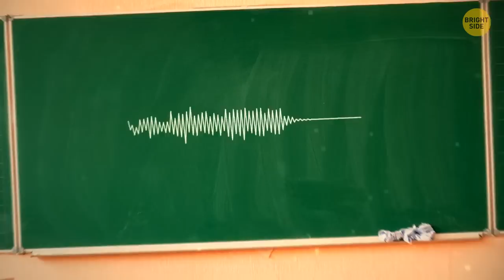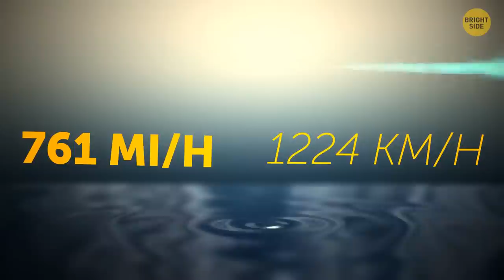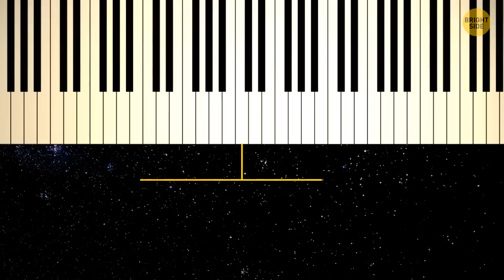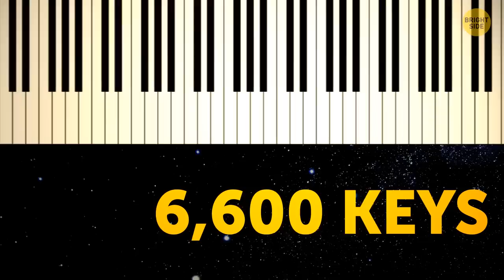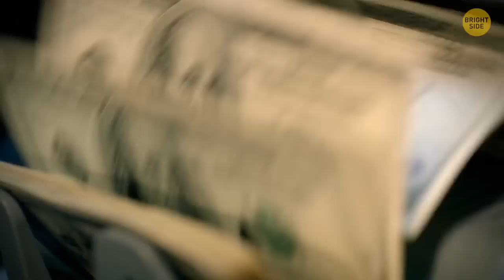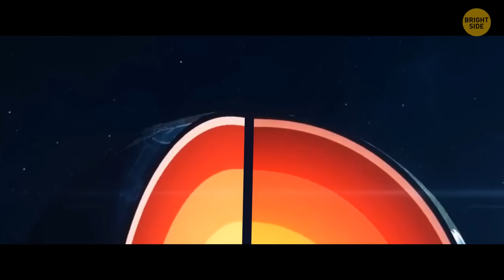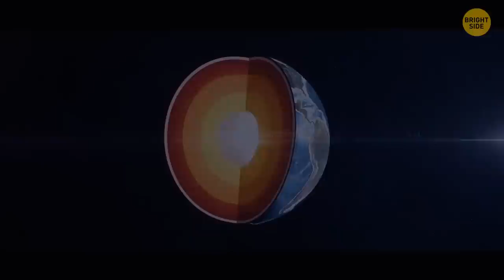85 Epic Space Facts for a Needed Break from Earth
Space is vast and pretty amazing. The trillions upon trillions of objects in the many billion galaxies of the Universe are almost impossible to imagine, yet real. Scientists keep learning new things as space is always evolving. Maybe one day we'll find another planet that has conditions good enough for life. Here are some stellar facts that are literally out of this world.